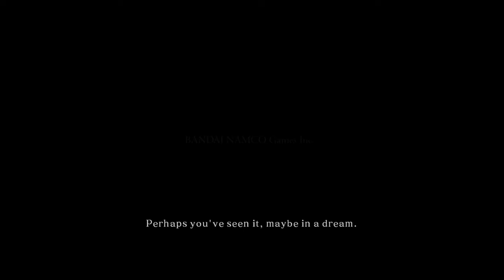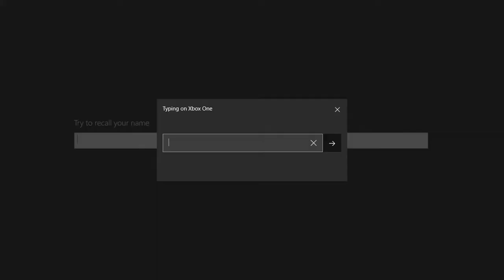Dark Souls 2 Survival Run #7 - Weyland and Simon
Hello my PokePadawans.

We return with Weyland today but encounter a bit of a mishap in his adventure. We will also be meeting Simon the Bandit.